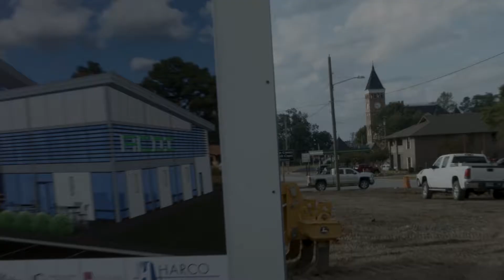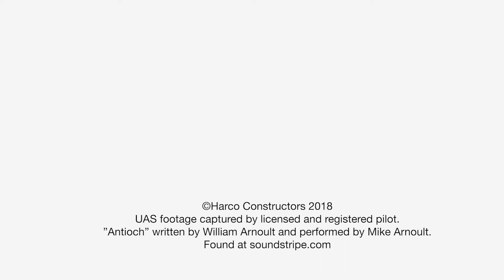Harco How-To: Do the Details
Harco client and president of Access Control Devices, Inc. (ACDI) Josh Lane speaks on the importance of working with a construction management company that manages the details.

The Harco How-To video series seeks to demystify the commercial construction process by empowering construction clients with knowledge regarding construction management, general contractors and the overall building process, from Pre-construction through construction and beyond. Featuring insights from clients who have trusted Harco with their construction management projects, these videos offer an inside look at the process, procedures and possibilities offered through commercial construction management.